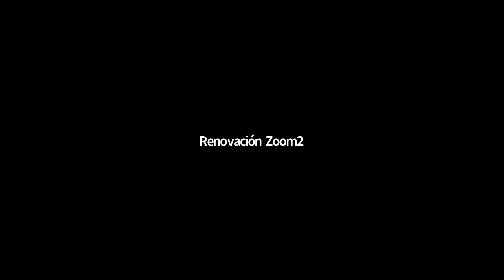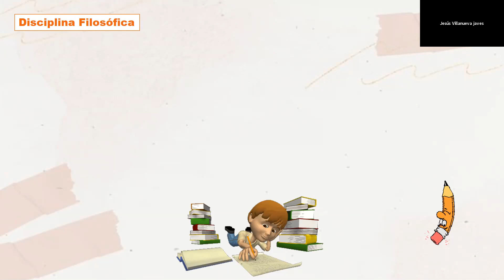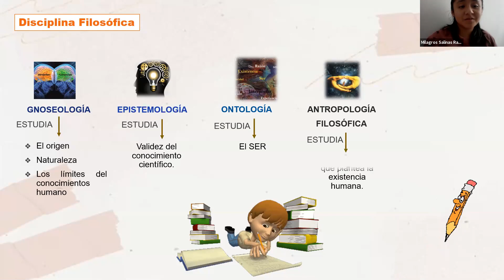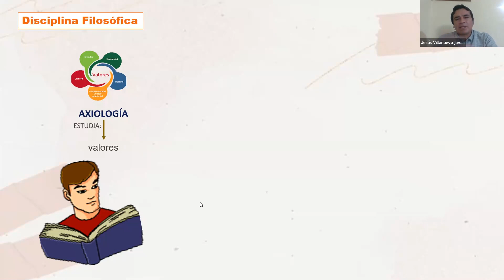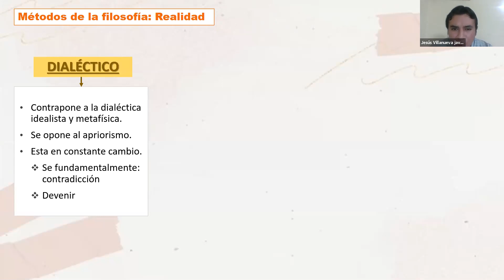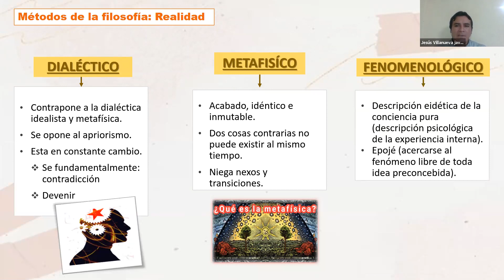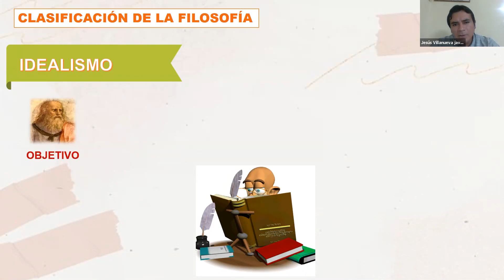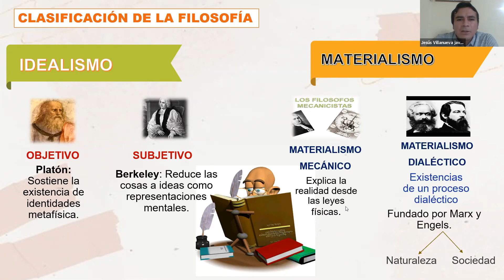Aula 2 y3 sicológia 30102020 UU 30OCT 2 02PM